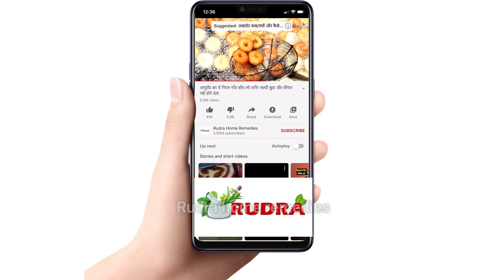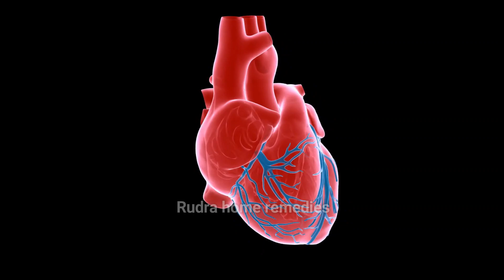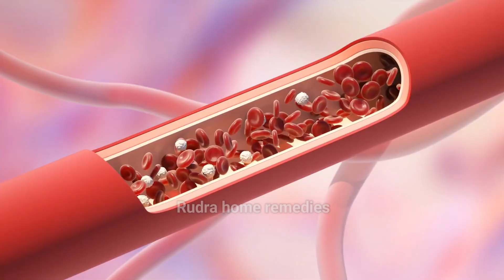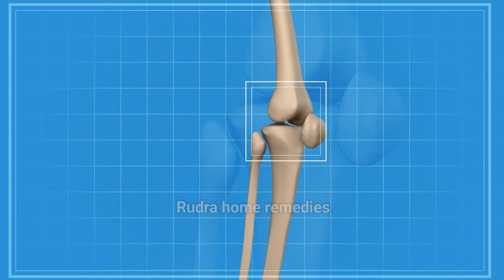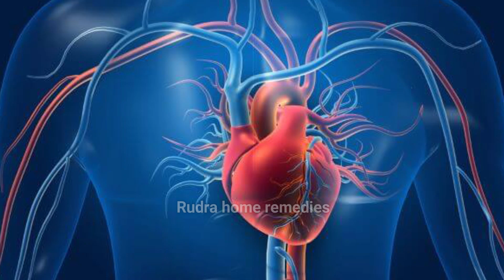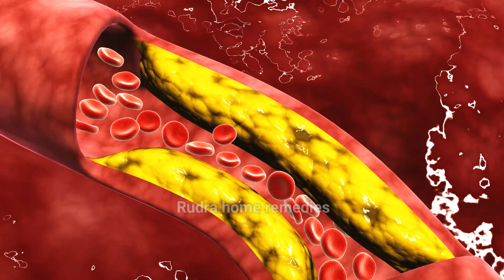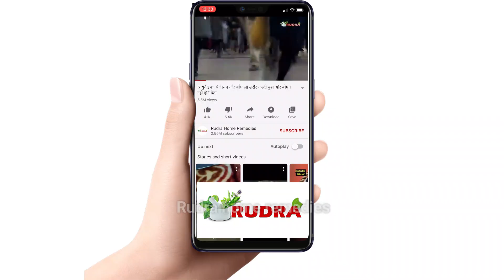जो इसान चल नही सकता,नसों मे ब्लॉकेज,high bp,जोड़ो & घुटनो मे दर्द,Weakness Arjun ki chhal Dalchini